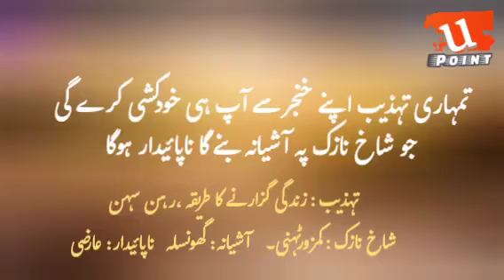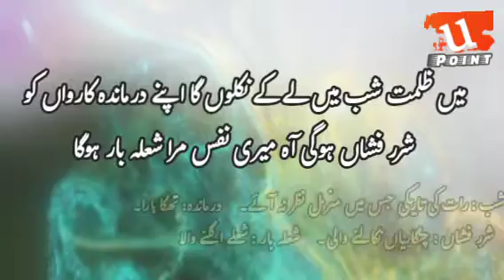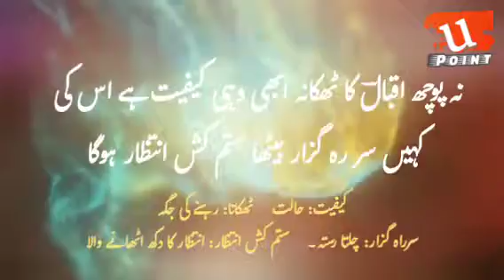zamana aya hai be hijabi ka | khuda ke ashiq to hain hazaron | kalam e iqbal | baang e dara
زمانہ آیا ہے بے حجابی کا عام دیدار یار ہوگا
علامہ اقبال
حصہ دوم ـ 1905 سے 1908 تک ( بانگ درا) مارچ 1907ء

سکوت تھا پردہ دار جس کا وہ راز اب آشکار ہوگا

گزر گیا اب وہ دور ساقی کہ چھپ کے پیتے تھے پینے والے

بنے گا سارا جہان مے خانہ ہر کوئی بادہ خوار ہوگا

کبھی جو آوارۂ جنوں تھے وہ بستیوں میں پھر آ بسیں گے

برہنہ پائی وہی رہے گی مگر نیا خار زار ہوگا

سنا دیا گوش منتظر کو حجاز کی خامشی نے آخر

جو عہد صحرائیوں سے باندھا گیا تھا پھر استوار ہوگا

نکل کے صحرا سے جس نے روما کی سلطنت کو الٹ دیا تھا

سنا ہے یہ قدسیوں سے میں نے وہ شیر پھر ہوشیار ہوگا

کیا مرا تذکرہ جو ساقی نے بادہ خواروں کی انجمن میں

تو پیر مے خانہ سن کے کہنے لگا کہ منہ پھٹ ہے خوار ہوگا

دیار مغرب کے رہنے والو خدا کی بستی دکاں نہیں ہے

کھرا جسے تم سمجھ رہے ہو وہ اب زر کم عیار ہوگا

تمہاری تہذیب اپنے خنجر سے آپ ہی خودکشی کرے گی

جو شاخ نازک پہ آشیانہ بنے گا ناپائیدار ہوگا

سفینۂ برگ گل بنا لے گا قافلہ مور ناتواں کا

ہزار موجوں کی ہو کشاکش مگر یہ دریا سے پار ہوگا

چمن میں لالہ دکھاتا پھرتا ہے داغ اپنا کلی کلی کو

یہ جانتا ہے کہ اس دکھاوے سے دل جلوں میں شمار ہوگا

جو ایک تھا اے نگاہ تو نے ہزار کر کے ہمیں دکھایا

یہی اگر کیفیت ہے تیری تو پھر کسے اعتبار ہوگا

کہا جو قمری سے میں نے اک دن یہاں کے آزاد پا بہ گل ہیں

تو غنچے کہنے لگے ہمارے چمن کا یہ رازدار ہوگا

خدا کے عاشق تو ہیں ہزاروں بنوں میں پھرتے ہیں مارے مارے

میں اس کا بندہ بنوں گا جس کو خدا کے بندوں سے پیار ہوگا

یہ رسم بزم فنا ہے اے دل گناہ ہے جنبش نظر بھی

رہے گی کیا آبرو ہماری جو تو یہاں بے قرار ہوگا

میں ظلمت شب میں لے کے نکلوں گا اپنے درماندہ کارواں کو

شرر فشاں ہوگی آہ میری نفس مرا شعلہ بار ہوگا

نہیں ہے غیر از نمود کچھ بھی جو مدعا تیری زندگی کا

تو اک نفس میں جہاں سے مٹنا تجھے مثال شرار ہوگا

نہ پوچھ اقبالؔ کا ٹھکانہ ابھی وہی کیفیت ہے اس کی

کہیں سر رہ گزار بیٹھا ستم کش انتظار ہوگا

zamana aya hai be hijabi ka aam deedaar-e-yaar hota

zamana aya hai be hijabi ka aam deedar-e-yaar hota status